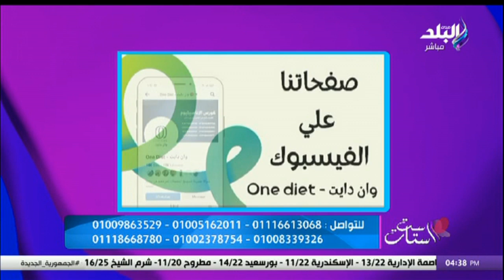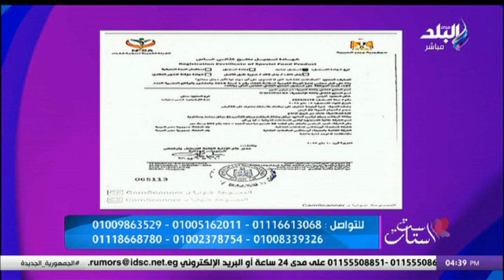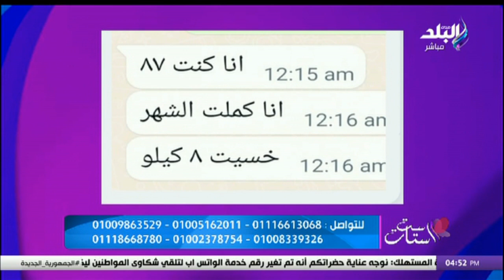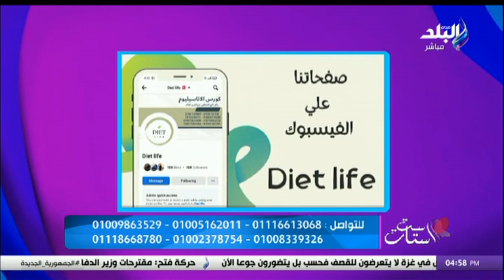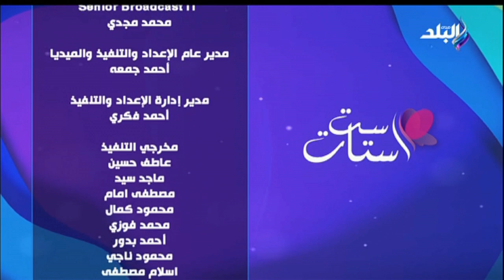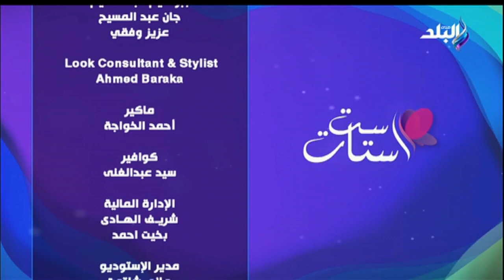د. هبة حسام - أخصائية التغذية العلاجية في ست الستات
جزء من حلقة اليوم 6 يناير 2024 من برنامج ست الستات للإعلامية  دينا رامز وفيها تهنئ الشعب المصري بمناسبة عيد الميلاد المجيد وقواعد إتيكيت الاحتفال بعيد الميلاد وعرض أفكار مذهلة وبسيطة لهدايا عيد الميلاد المجيد ولقاء مع سلوى عفيفي خبيرة الإتيكيت وتطوير الذات ود. هبة حسام أخصائية التغذية العلاجية.